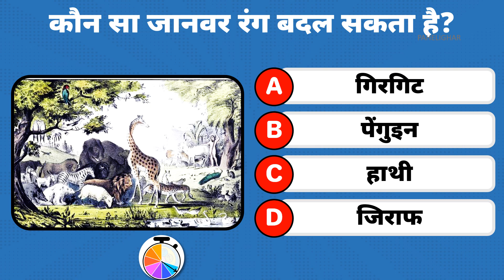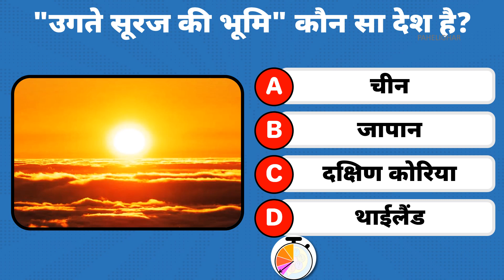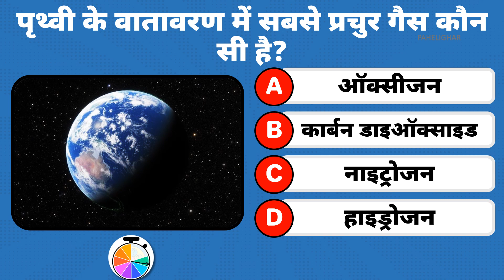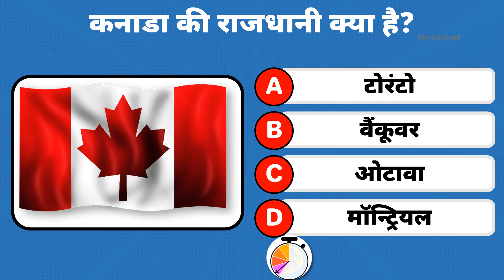General Knowledge Questions and Answers in hindi 2024 | General Knowledge Quiz | GK Questions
Test your trivia skills with our Ultimate General Knowledge Quiz ! Challenge yourself and see how many questions you can answer correctly. This quiz features a diverse range of questions on
General Knowledge
gk question
GK Questions
Gk Quiz
Interesting Gk
ips question and answer
Quiz
samanya gyan